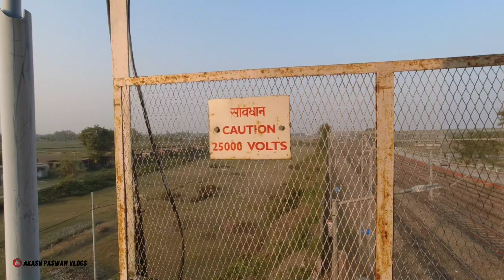Rahasyamayi Jagah | Mysterious Place | Sunsaan Railway Station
My action Camera :